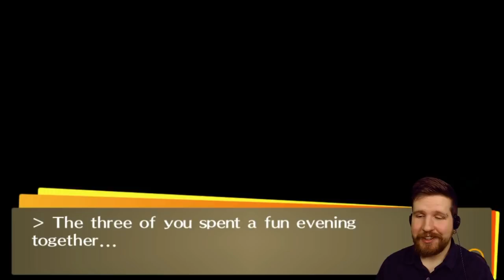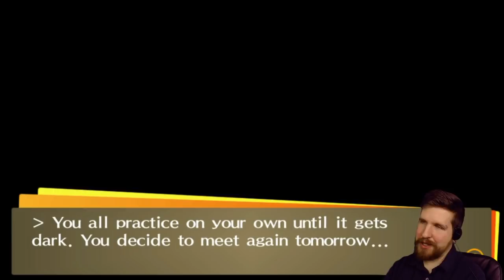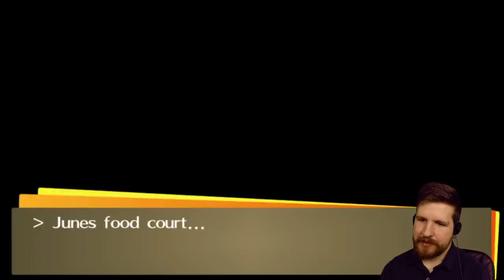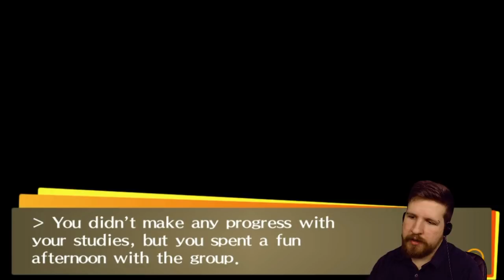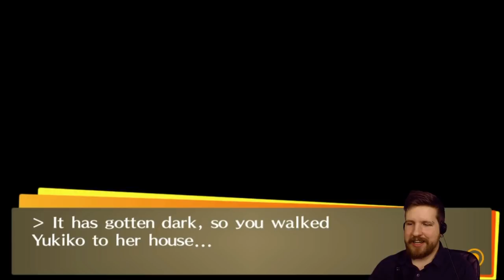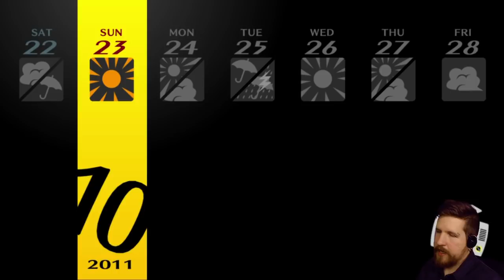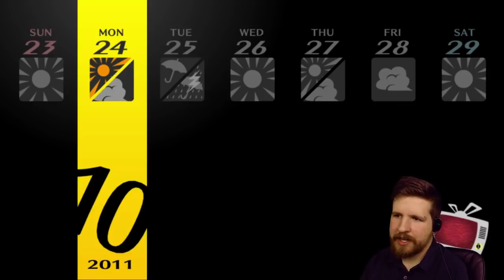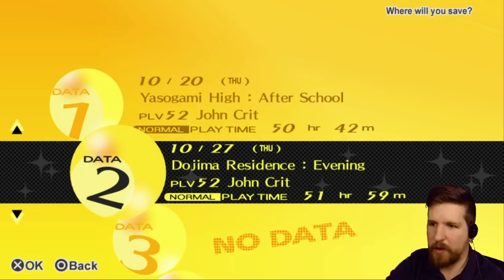Persona 4 Golden Stream [18]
I stream every Tuesday from 6-9 pm CST and on Saturdays from 12-3 pm CST. CHAT RULES BELOW.

CHAT RULES

Rules are categorized as misdemeanors and felonies. Felonies are auto-ban. Misdemeanors are less serious.

Felonies:

1. Using a racial, homophobic, or otherwise extremely discriminatory slur will result in an automatic ban.

2. Attacking another user with extremely aggressive language including, but not restricted to, instructing them to commit suicide, threatening them with physical violence, threatening to invade their privacy, or otherwise harass another user in an extreme manner will result in an automatic ban.

3. No spoilers for story-based games.

Misdemeanors:

1. Do not self-promote.
2. Do not spam.
3. Do not ask for shoutouts.
4. Do not argue about moderation policies.
5. Do not bring up sensitive subjects (e.g. politics, religion) unless they are clearly relevant to the game being streamed.
6. Do not repeatedly ask about other playthroughs. (Once is fine)
7. Do not jokingly break the rules. Mods may or may not act on them.

MODERATION PROCESS

Here is the disciplinary process for violations of chat rules:

Felonies:

1st offense - You will be banned.

Misdemeanors:

1st offense - You will be given a verbal warning that on a second offense, you will be timed out.
2nd offense - You will be timed out.
3rd offense - You will be timed out again.
4th offense - You will be given a second verbal warning that on a fifth offense, you will be banned.
5th offense - You will be banned.